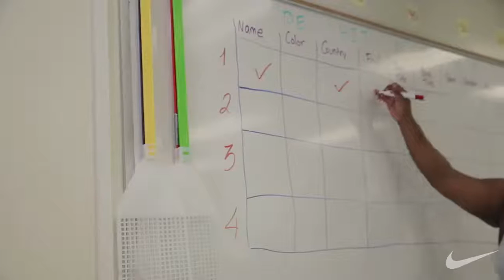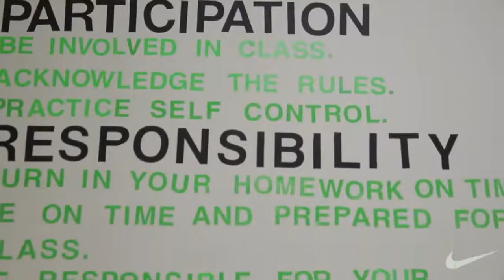Nike Sports Camp - ELS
Nike Sports Camps diseñados junto con ELS para chicos(as) de 9 a 15 años. Elige entre los campamentos de: Nike fútbol, baloncesto, tenis, o multi-sport + diez lecciones semanales de 50 minutos de inglés conversacional.   ¡Julio 2015 en California!